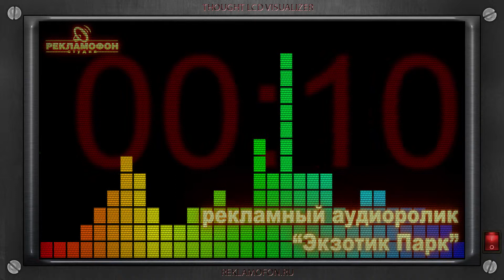Экзотик Парк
Живой и весёлый вокальный песенный аудиоролик с рекламой выставки экзотических животных с песенкой от лица ребёнка